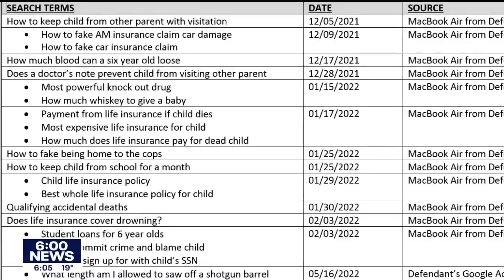Julissa Thaler sentenced to life in prison for murdering 6-year-old son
Eli Hart's mother Julissa Thaler was sentenced to life in prison without the possibility of parole after being convicted of first-degree murder in the death of her 6-year-old son.